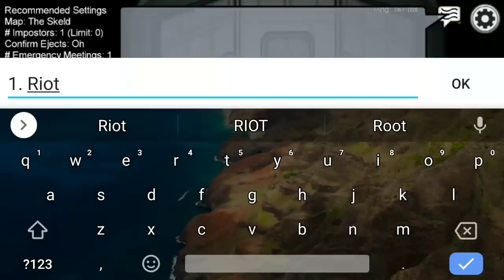Among us - Riot vs Molten vs Acuatic (part 4)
Hi guys it's Player here and today I do a contest show between Riot , Acuatic and Molten .

check these channels also